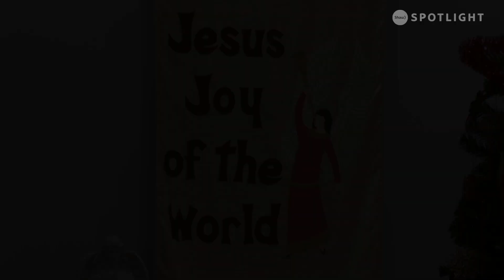2022 Christmas Mass